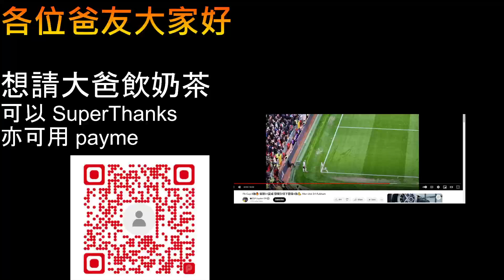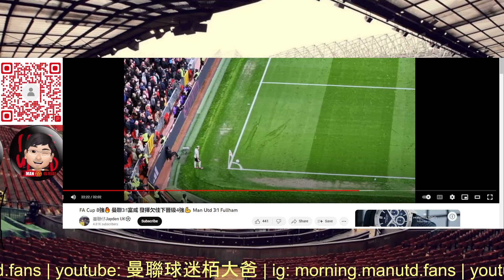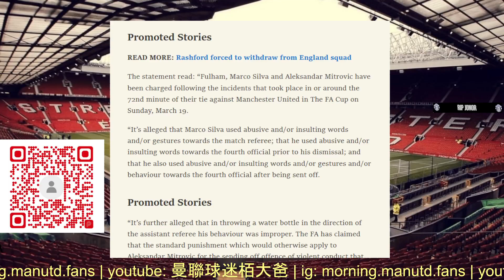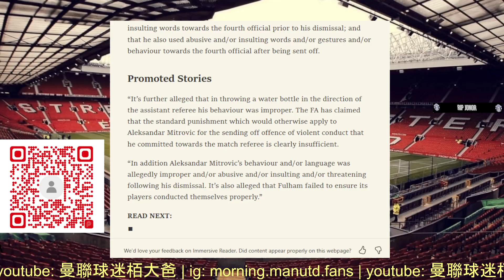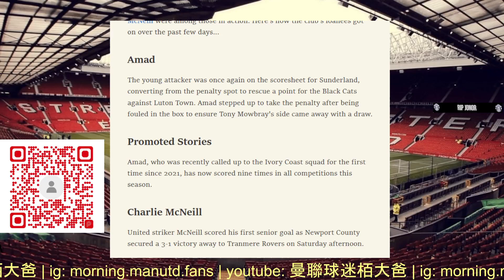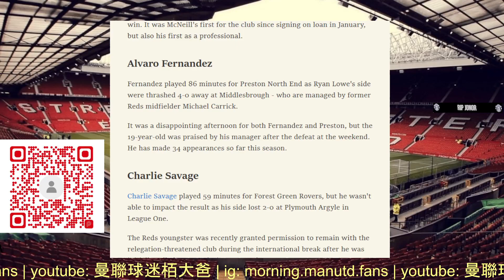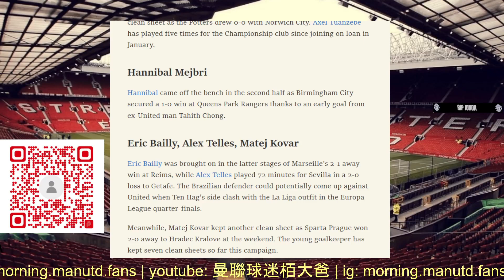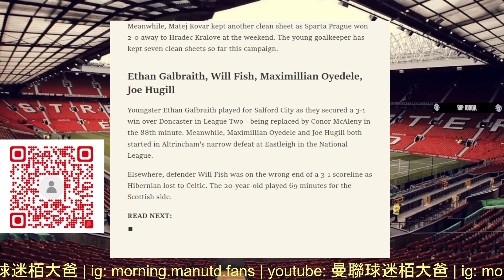曼聯球迷 栢大爸 | 米杜域 張紅牌究竟點判？足總發聲明 | 終於知道福仔點樣受傷 | Marcus Rashford (感謝"曼聯仔Jayden UK"借出影片) | 外借球員近況